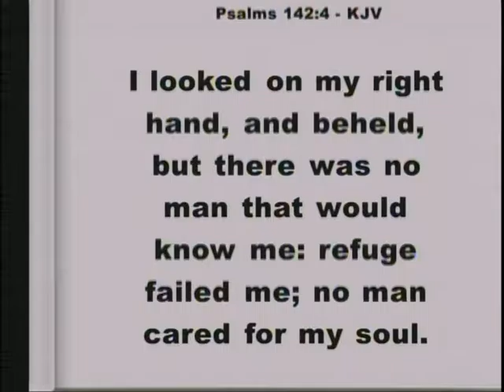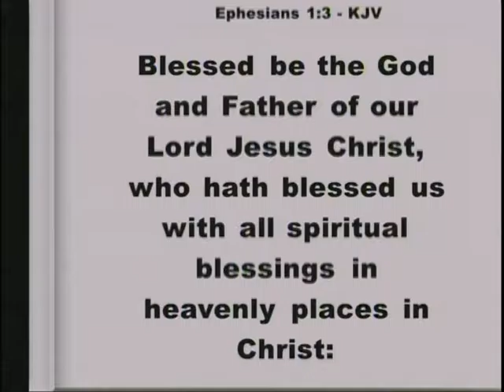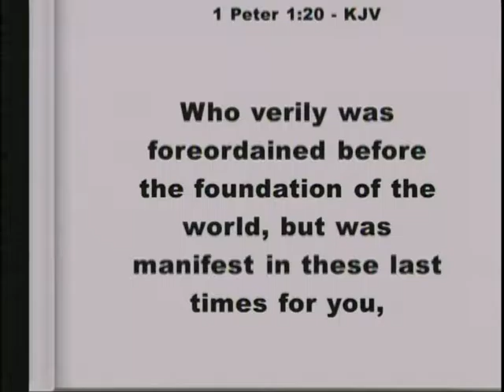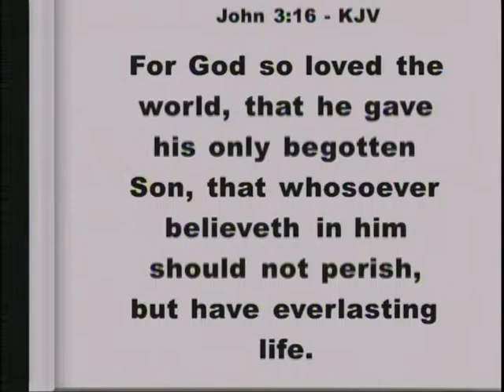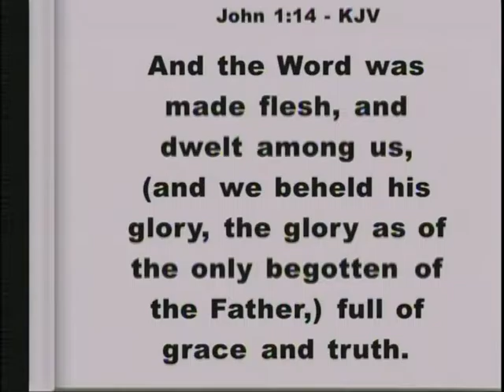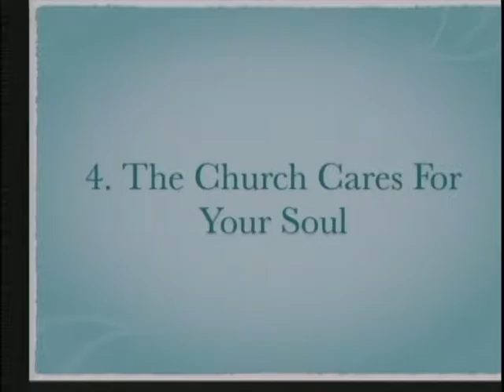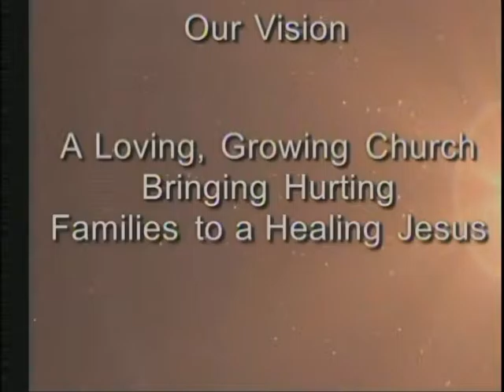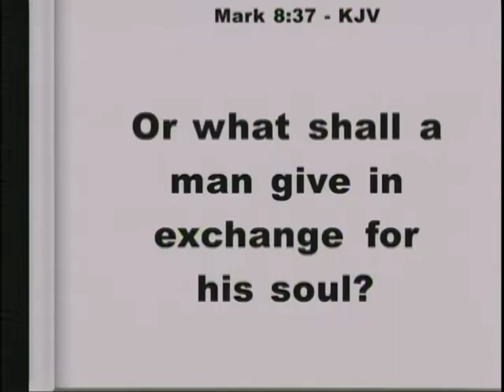Who Cares For Your Soul (Sermon By Jerry R. Nelson-WPHC-Wilson-NC)